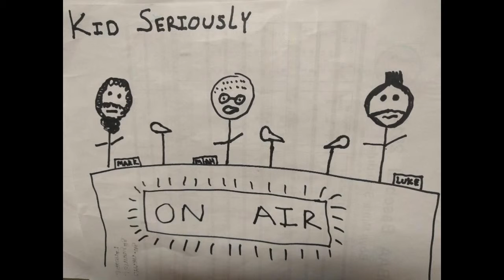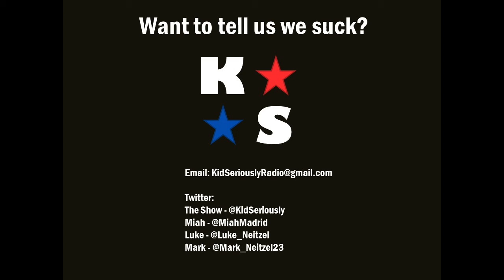AEW review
AEW has started and Miah is so excited, Mark is interested, Luke is way out of his depth.